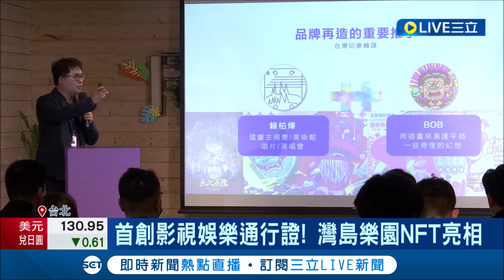想跟偶像"面對面"互動? 用這個就可以! 科技行銷公司首創"影視賦能"NFT 灣島樂園結合台灣島嶼文化概念 首創影視娛樂通行證｜記者 劉馥慈 林書賢｜【娛樂星世界】20230329｜三立新聞台